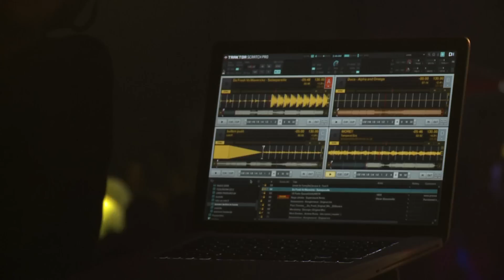Umek Live @ Novi Sad, March 12, 2011 [part 11/13]